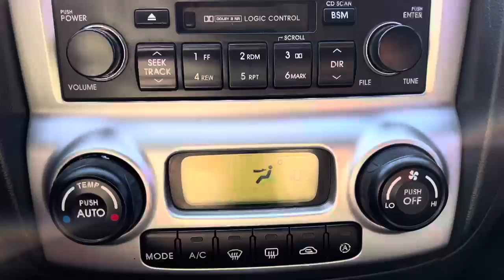033934 KIA SPORTAGE 2005